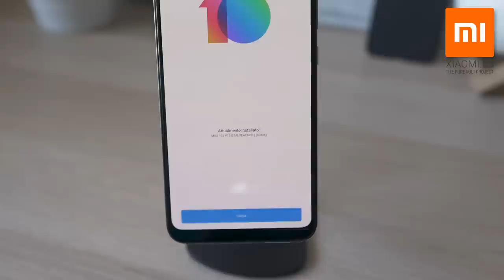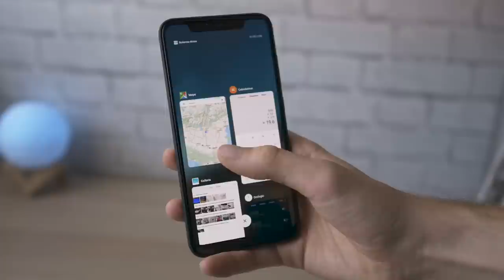Una botta de vita al mio Xiaomi Mi 8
Basta un piccolo sforzo

Il mio Xiaomi Mi 8 6/128GB

La mia attrezzatura:
♦ Panasonic GX8
♦ Sigma 16mm f/1.4
♦ Rode SmartLav+
♦ Andoer testa fluida
♦ Kit Softbox